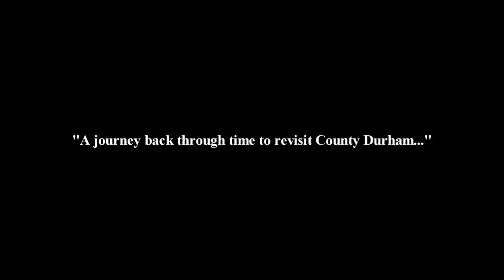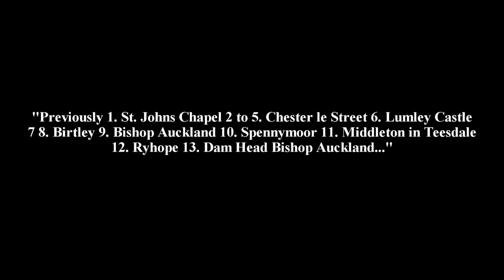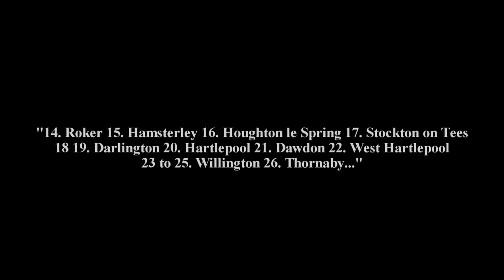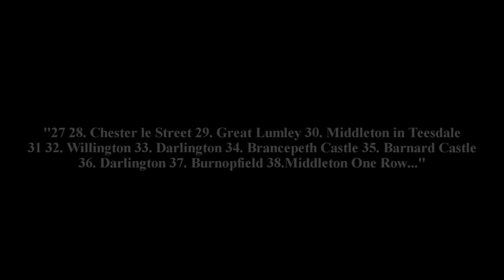County Durham Revisited 10 of 10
Revisit County Durham as it once was including: St Johns Chapel Chester le Street Lumley Castle Birtley Bishop Auckland Spennymoor Middleton in Teesdale Ryhope Bishop Auckland Roker Hamsterley Barnard Castle Stockton on Tees Darlington Willington Great Lumley  Brancepeth Durham City Burnopfield Middleton One Row  Sunderland Shincliffe Stanhope Darlington Langley Park DLI Wingate